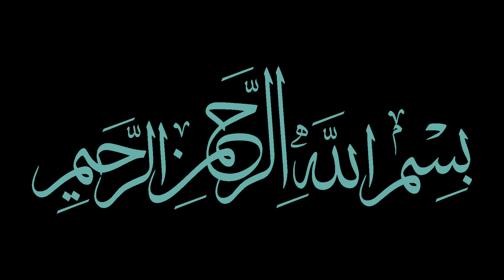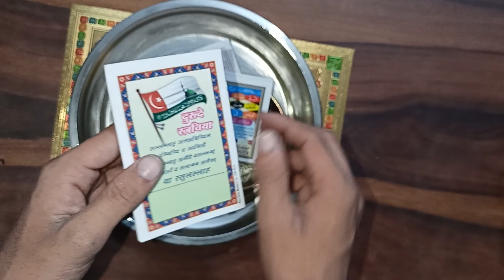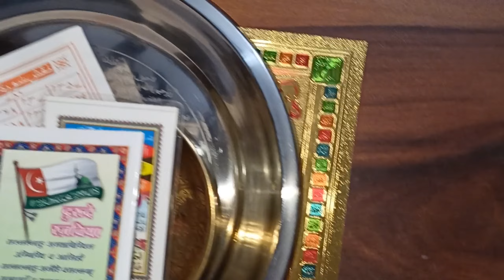Ek Lakar Haray Ke Ameer Banne Ki Kahani || लकड़हारे के अमीर बनने की कहानी